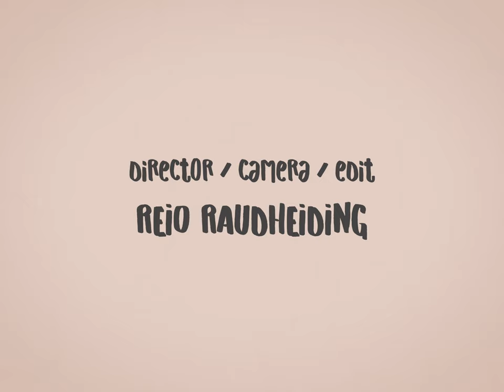Defeatem - This Demon In Me (Official Music Video)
This Demon In Me official music video from the second album "Cut The Wire" by Defeatem.

Video by Walgus Media.
Recorded by Walter Productions.

Big thanks to Reio Raudheiding, Riin Margus, Simm Paap, Kristiina Saaron, Andriana Pikulova, Siiri Põldsaar

LYRICS

DOOMSDAY HAS ARRIVED
PAY WITH THE PRICE OF LIFE
PREPARE FOR THE COMING WAR
THE LIGHT SHALL BE NO MORE
TAKE MY NAME IN VAIN
THE WAKENING OF PAIN
BEGIN THE DANCE OF DEATH
UNTIL YOUR FINAL BREATH

NOW AS YOU WOKE THE BEAST
MISERY SHALL BE RELEASED
YOU'LL GET THE CHANCE TO SEE
THIS DEMON IN ME

MY PATIENCE WEARING THIN
DANGER IN THE DARK
RIPPING YOU APART
TIME TO MEET YOUR FATE
DEFEATING ALL WHO HATE